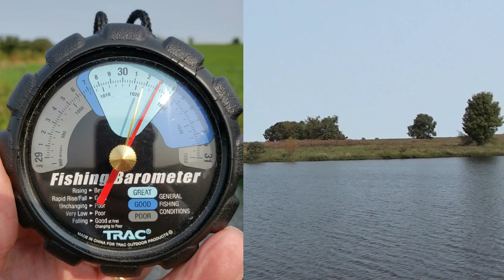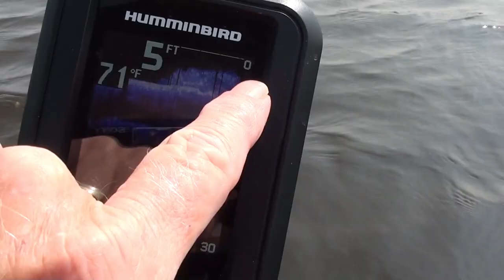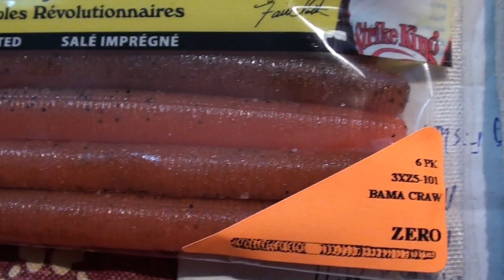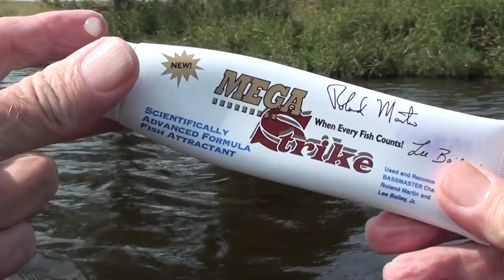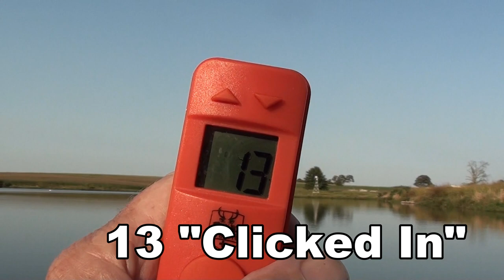"Playing Hookie" BASS FISHING with Zeechies (a Z-Man ZinkerZ Mod)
In this 19 September 2020 float tube adventure, a Z-Man ZinkerZ mod (Zeechie) is very effective in "playing hookie" with bass in a Boone County, Missouri impoundment.  The video features a section showing how Zeechies are constructed and also a tank test to show how they look from a fish's perspective.  The leech-like mod is fished on a 1/16 oz Ozark Finesse jig head in 2-8 feet of water as well as in and around brush piles where the fish were congregated.  MegaStrike attractant added additional enhancement to the lure.  Rudie Tootie makes a cameo appearance and shows how he recovered quickly from his recent operation at the Veterinarian.   Enjoy the show!
Z-Man ZinkerZ are available at fine tackle stores or zmanfishing.com
MegaStrike attractant is available at fine tackle stores or megastrike.com